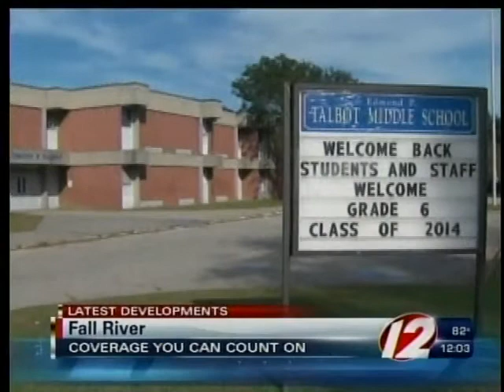Talbot MS Reopens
Talbot Middle School in Fall River reopens after contamination concerns